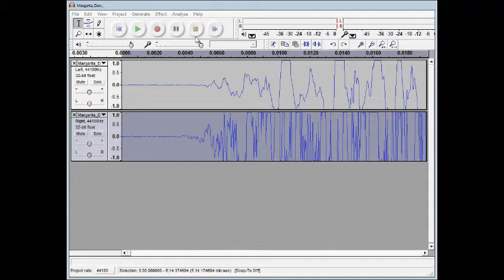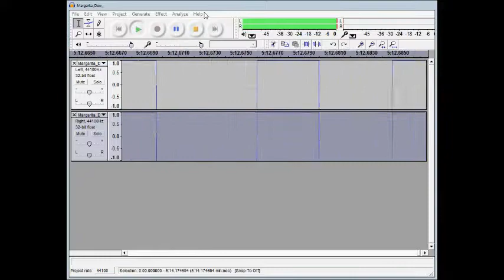+120 Decibels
Amplifying a song (Margarita Dew: Available 1/1/17) to 120 decibels.
WARNING: I AM NOT RESPONSIBLE FOR ANYONE BECOMING DEAF FROM THE SOUND OR ANY SUPPOSED "DEATH" THAT IS A RESULT OF LISTENING TO THIS! WATCH/LISTEN AT YOUR OWN RISK!